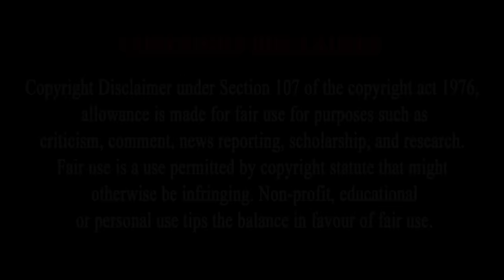Granny Birthday Celebration in GTA 5 | Granny Birthday Party in GTA 5 shin-chan doraemon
GTA 5 : Granny Birthday Celebration in GTA 5 | Granny Birthday Party in GTA 5

Hi in this video you guys will see that Granny Birthday Celebration in GTA 5 | Granny Birthday Party in GTA 5 in GTA5 in Telugu

Franklin & Shinchan Celebrating Granny Birthday With Motu Patlu In GTA 5 Telugu
Gta 5 Mods in Telugu,
granny birthday celebrations in Gta5
Telugu Bommalu,
Telugu Stories,
granny birthday celebrations gone wrong in gta5
Shin Chan Telugu New Episode,
1996pjyt Gta 5 in Telugu